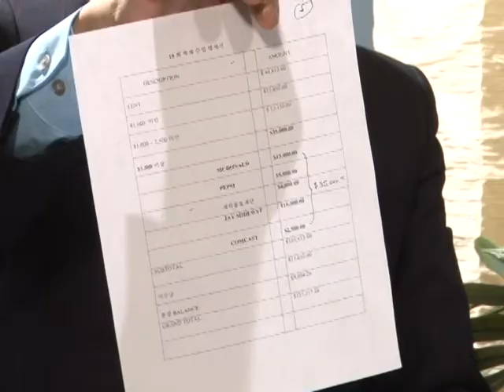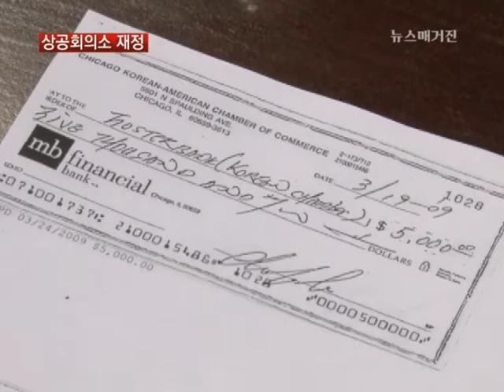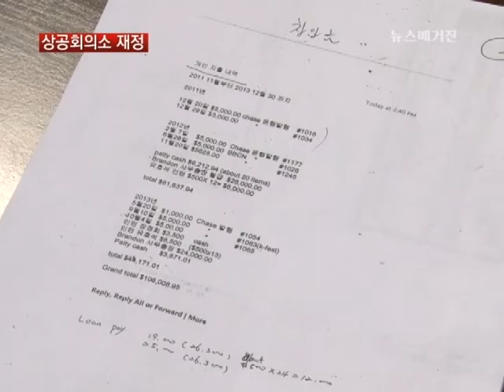이슈와 갈등 변(辨): 권용철 전 회장 상의 재정에 대해 말하다.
시카고한인상공회의소 재정을 둘러싼 의혹에 대해 권용철 전 회장이 자세한 설명을 전한다. 뉴스매거진 2014년 4월 21일 방송